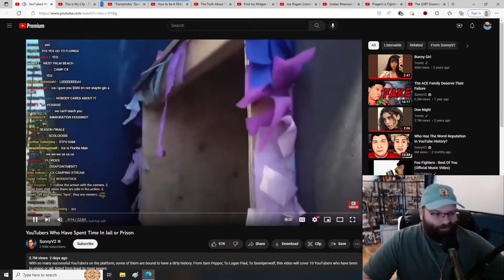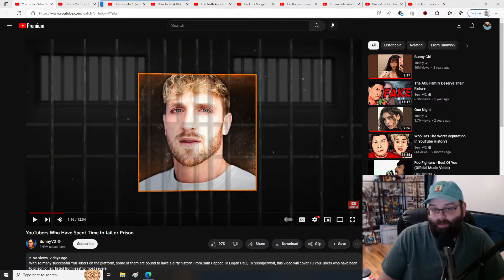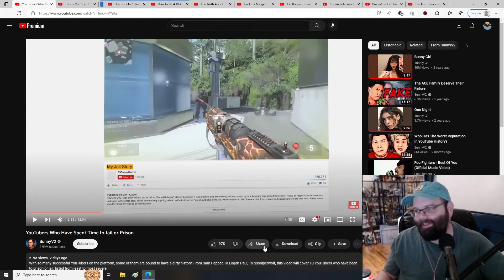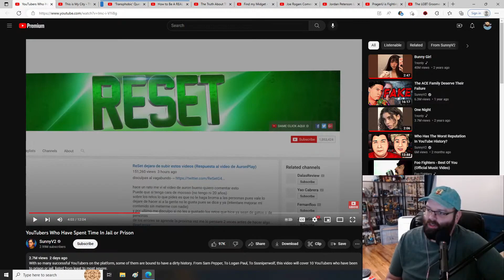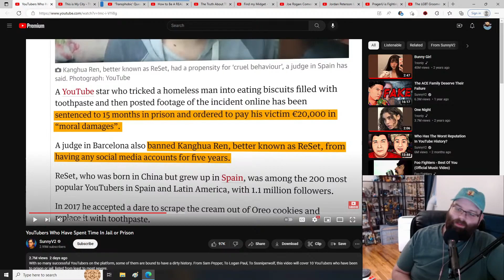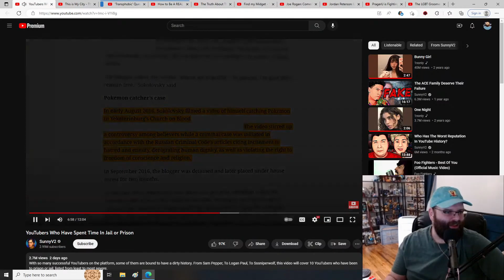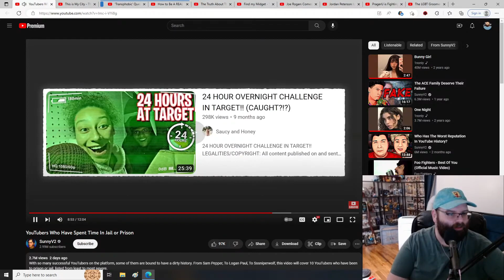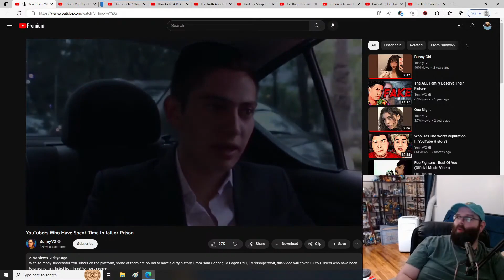YouTubers Who Have Spent Time In Jail or Prison - SunnyV2 | Papa Gut Reacts